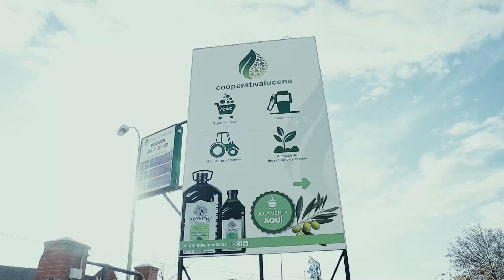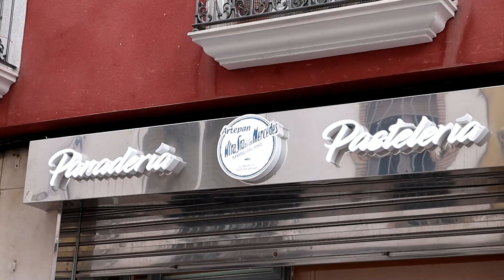VÍDEO: Semana Santa Lucena 2022: Jueves Santo: La procesión del Stmo. Cristo del Silencio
Semana Santa Lucena 2022: Jueves Santo: La procesión del Stmo. Cristo de la Salud y Misericordia "El Silencio"